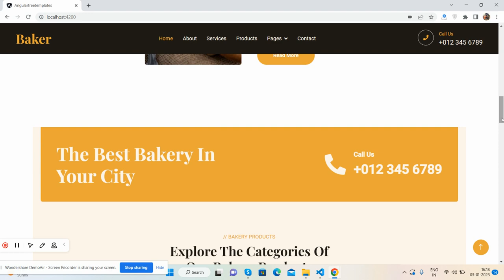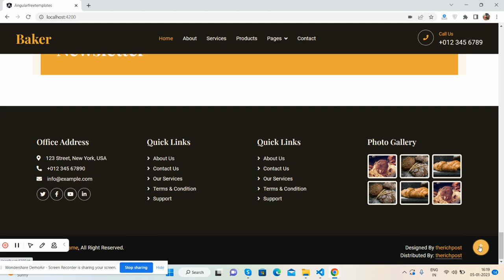Develop Beautiful Responsive Bakery Website in Angular 15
Thanks